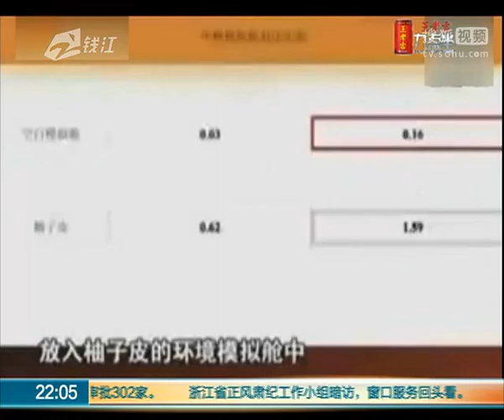改善空气的那些土方法是否管用